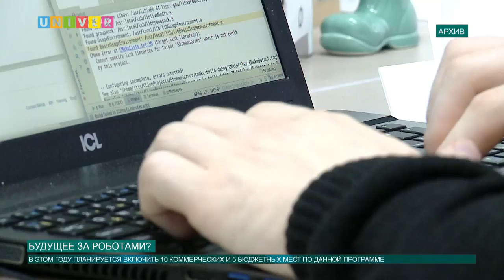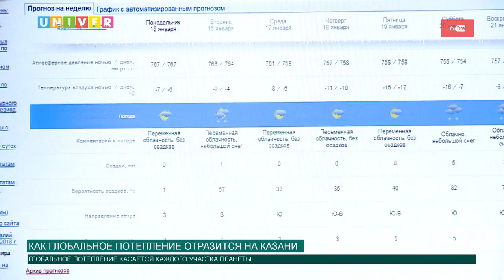Новости КФУ от 15.01.2018